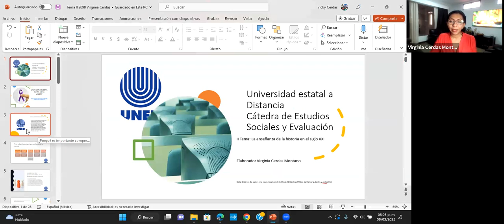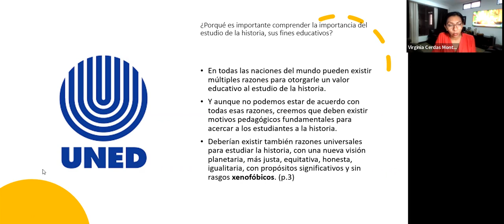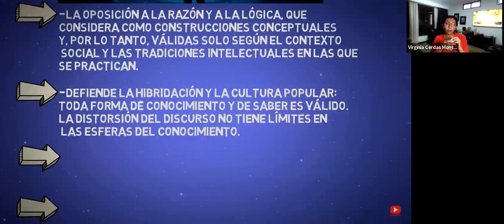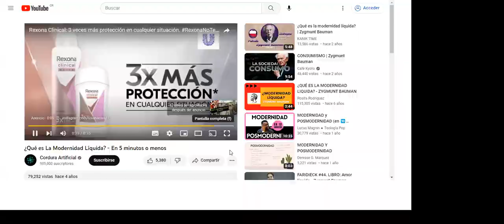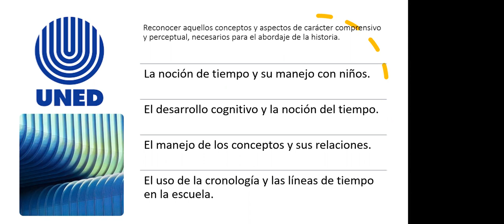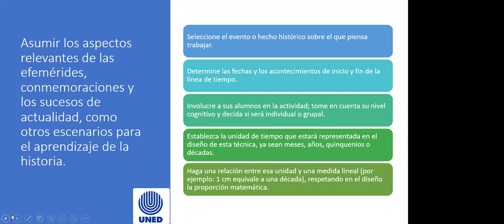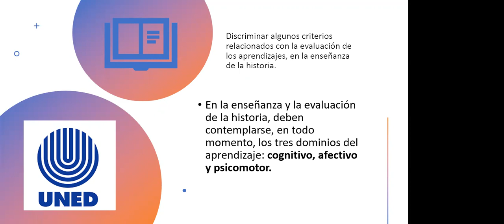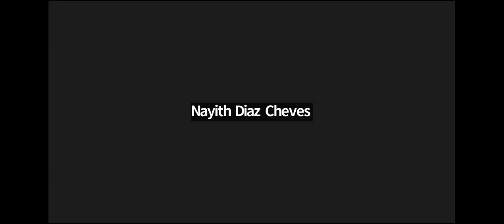IC 2023. Tutoría II asignatura 2098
La enseñanza-aprendizaje de la historia en el siglo XXI.